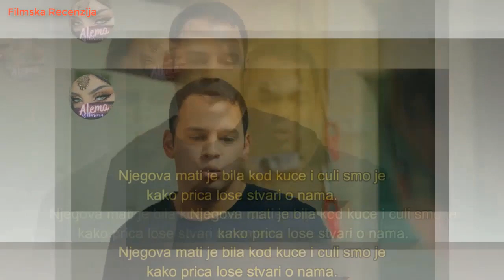Kardeslerim 32. epizoda sa prevodom / Moja braca Filmska Recenzija - Najava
Najava za Tursku seriju Presuda / Yargi 11. epizoda sa prevodom.
Ovaj kanal je posvecen iskljucivo najavama i informacijama o serijama kako domacim tako i stranim. Na ovom kanalu se ne postavljaju citave prevedene epizode. Youtube to zabranjuje i ko god da postavi video koji ne pripada njemu, njegov kanal ce biti izbrisan. Hvala na razumijevanju.
Ako ne zelite da propustite epizodu vase omiljene serije molimo vas da se pretplatite na kanal i ne zaboravite da pritisnete dugme "Svidja mi se" ili "Like". Hvala.